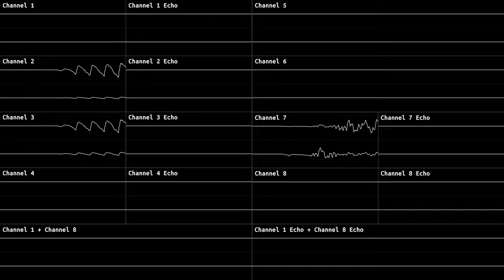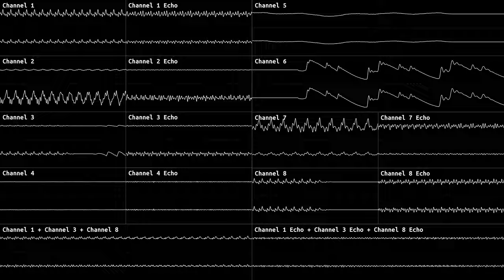Mega Man X - Armored Armadillo | Oscilloscope view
This is what happens when you misread a request (Tunnel Scene from X, will be uploaded in 1 hour).

Stereo key: Top - Left, Bottom - Right

Composer: Setsuo Yamamoto

Created with SPCPlay, SPCAuto*, corrscope and ffmpeg.

The game Mega Man X is an intellectual property of Capcom Co., Ltd./Nintendo Co., Ltd. and was released on a medium made by Nintendo Co., Ltd.. I am in no way affiliated with the aforementioned companies.